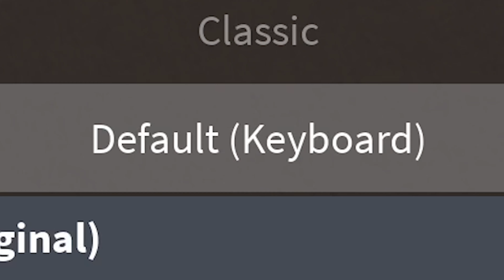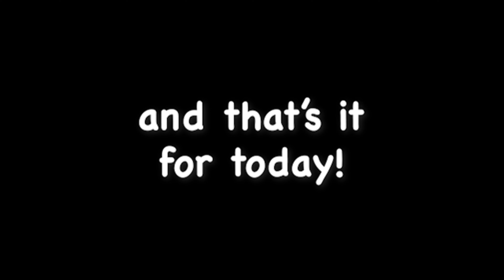[MM2] but with CLICK TO MOVE *super hard*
*open!!*

good morning, afternoon or evening ))

u can find me in my..
(i don’t accept friend requests)

??questions??

*idea* - popular
*screen recording* - quicktime player
*music* - not mine!
*where do I make the thumbnails??* - figma, canva!
*where do I edit the video??* - adobe premiere pro!